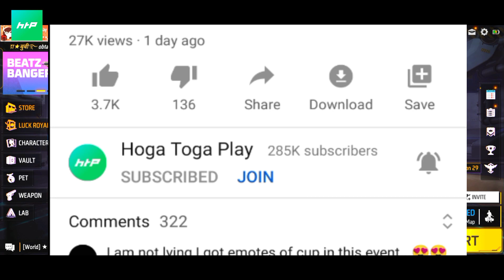Redeem Code सबको मिलेगा फ्री में para SAMSUNG A3/A5/A6/J2/J5/J7/S6/S7/S9/A20/A30/A5/A7